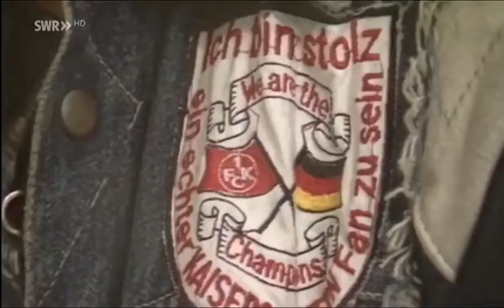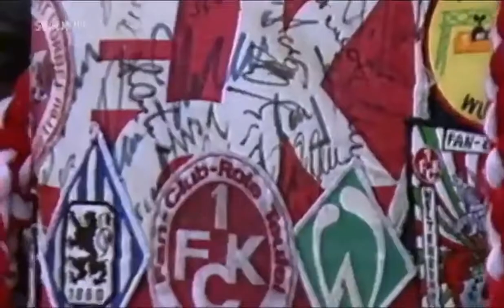2019 | SVW vs. FCK - die 80er Derby's